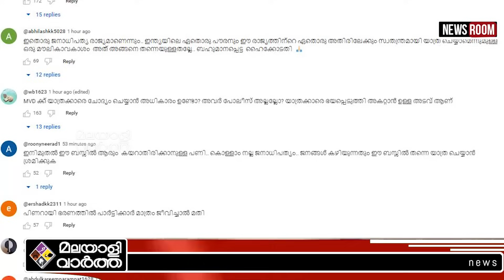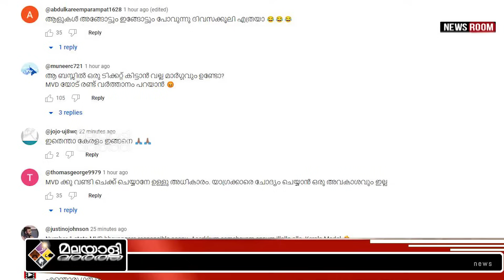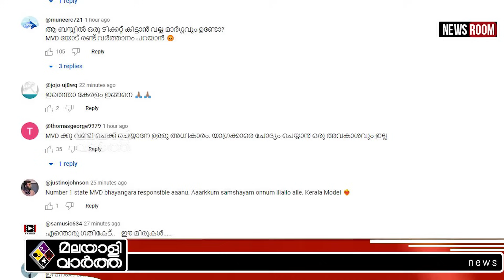MVD-Robin Bus റോബിൻ ബസിലെ യാത്രക്കാരോട്